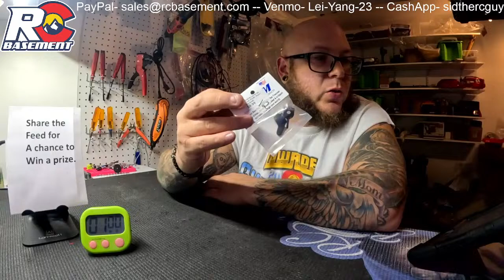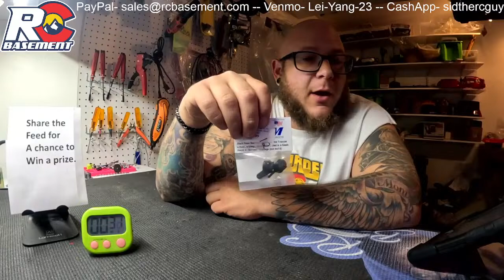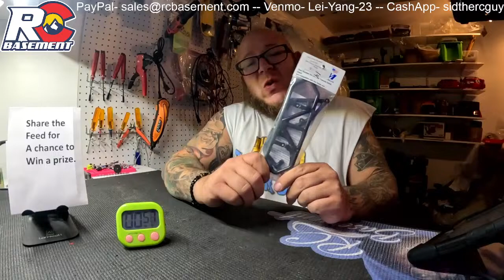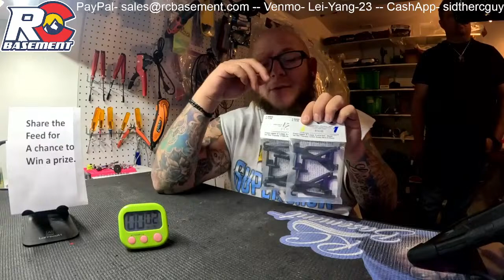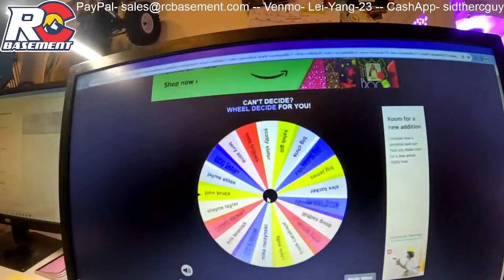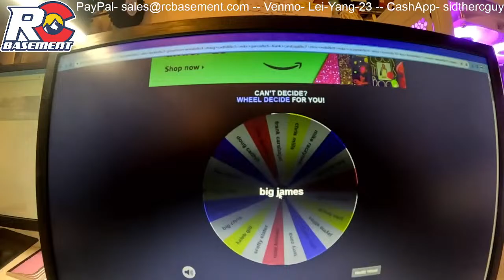Live Sale Show 11/29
Live Sales Show!
Visit Facebook to bid